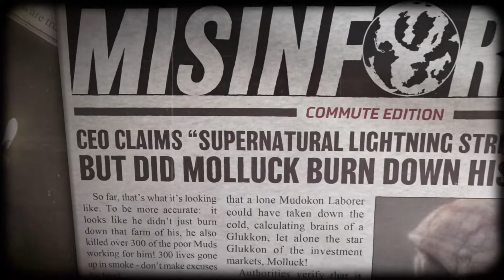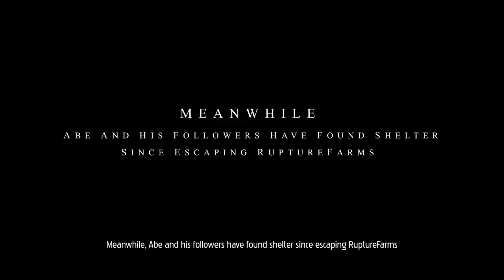Odd World SoulStorm New Gameplay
--I hope you all Enjoy Fams--

 --Odd World SoulStorm Part1--

-BE YOURSELF
-POSITIVE VIBES
-PAINT YOUR OWN JOURNEY

WHEN I REACH "600+" SUBBLESSINGS

Whats happenin Fam Chillax and enjoy this Gameplay
Battle Royale Solos On The Go No Victory Just Having Fun

-thank you all for YOUR AMAZING SUPPORT you all are awesome-

-PS5 Console-gfamiily03
 -COD MW
-BO3&4
 -Advance Warfare
-WW2
 -FiFa
-UFC
& MORE